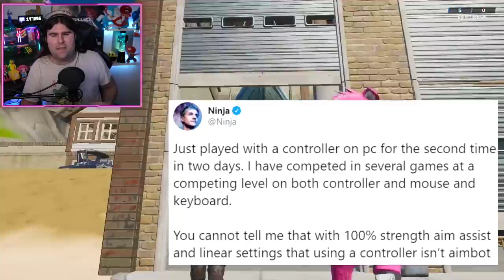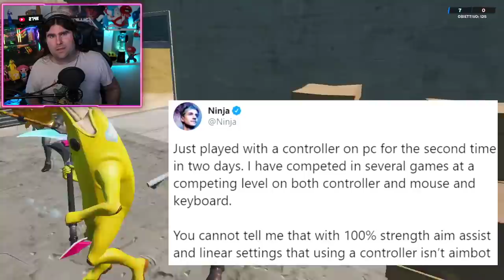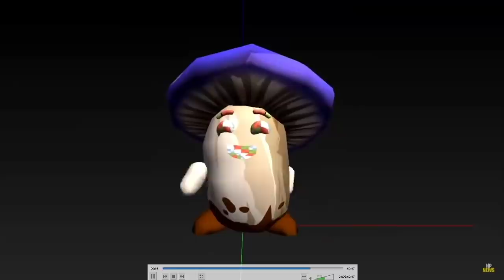*NUOVO* FOTO DELLA STANZA SEGRETA DI MIDAS & DOOMSDAY EVENT! + STRANO FUNGO ANIMATO! (FORTNITE NEWS)